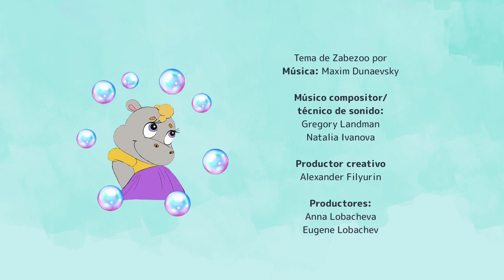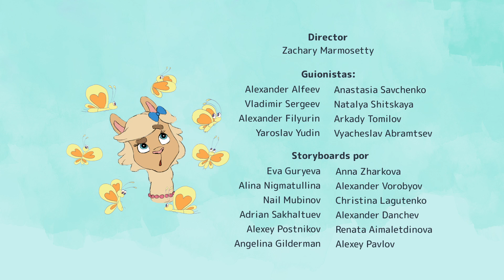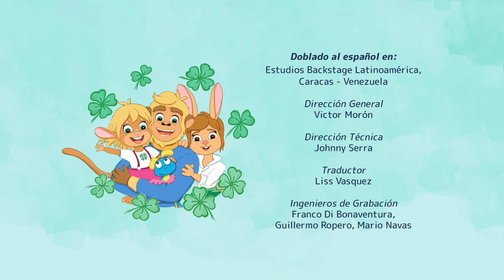🦋 El PRADO de las MARIPOSAS 🦋 y MÁS AVENTURAS de 🐰 ZABEZOO: Orejas y Cola: 🐵 ✨ DIBUJOS para NIÑOS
¡Al parque! Zabezoo y sus amigos están emocionados de ver mariposas revoloteando🦋. ¡Pero salpica! Caen gotas de lluvia ☔ y se desarrolla una pequeña aventura. ¿Podrán desafiar el viento, saltar charcos y tal vez incluso jugar con las nubes para encontrar mariposas? 🦋

00:00 - 05:29 🦋 El PRADO de las MARIPOSAS 🦋
05:30 - 10:59 🥚🎁 HUEVO SORPRESA 🐊
11:00 - 16:30 VACUNA 💉 de VALENTÍA 🌟💪

¡Bienvenido al canal oficial en español de Zabezoo! ¿Quién es Zabezoo? ¿Un conejito o un mono? 🧐
¡Conoce a la familia de Zabezoo! Donde el padre es un mono y la madre un conejito 🐰🙈.